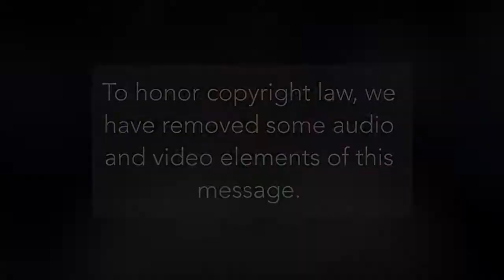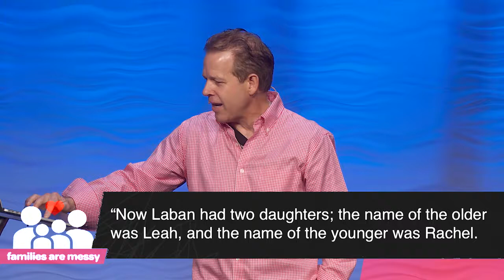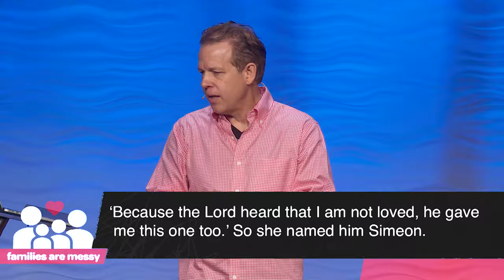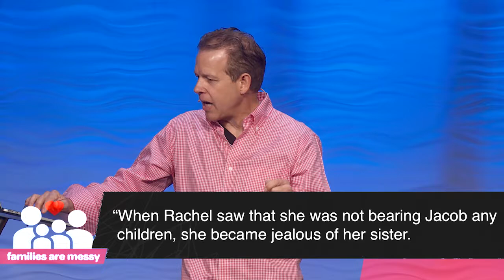Families Are Messy: Replacing Your Idols | Pastor Andy Meade | 06/04/2017